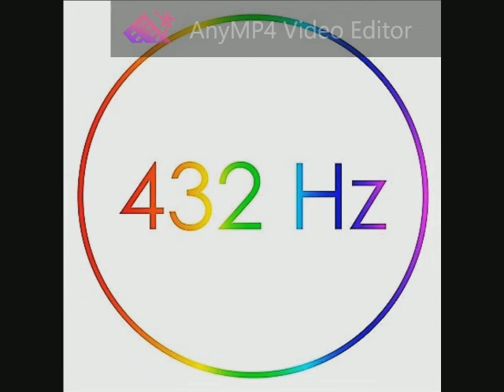Die Irrlichter - Black And Grey 432 Hz